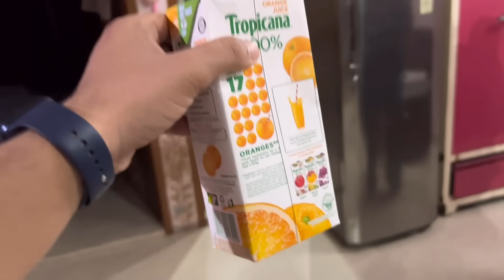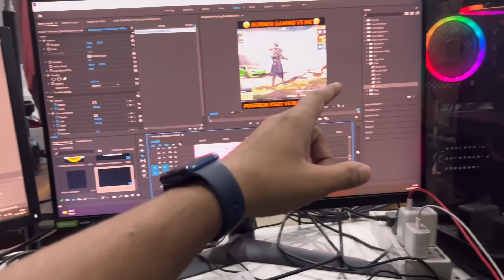Swimming Pool Me Ladai ho Gyi 😧